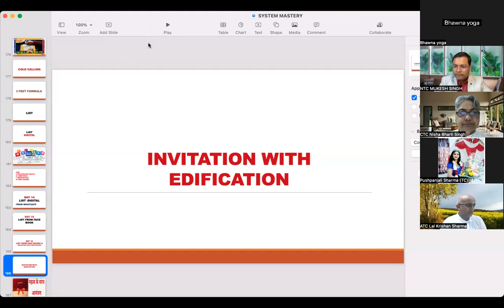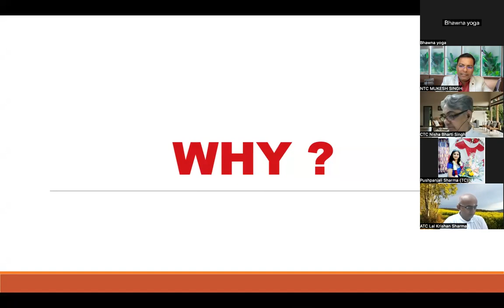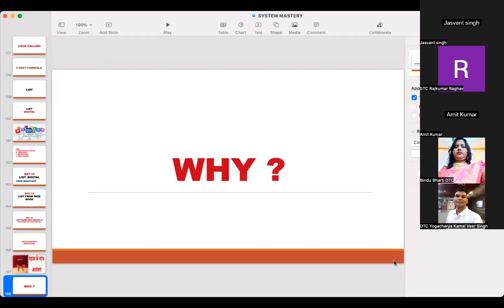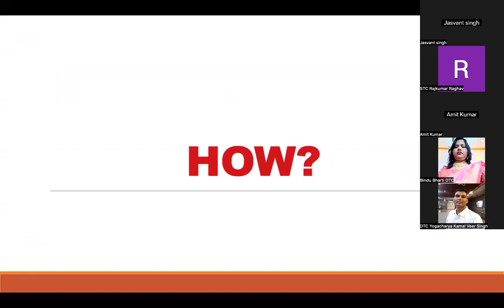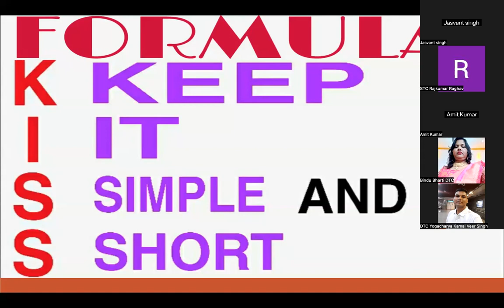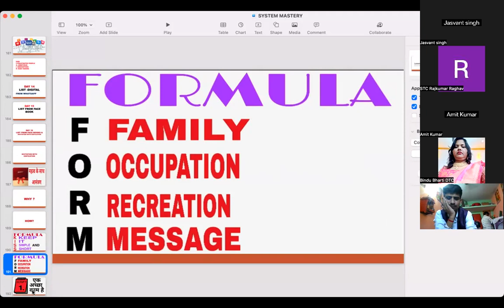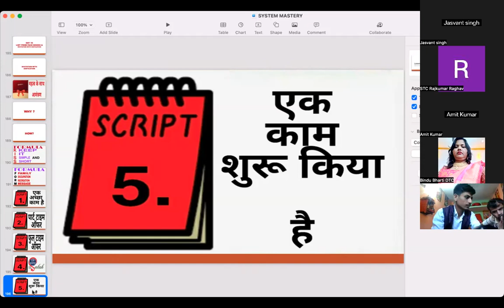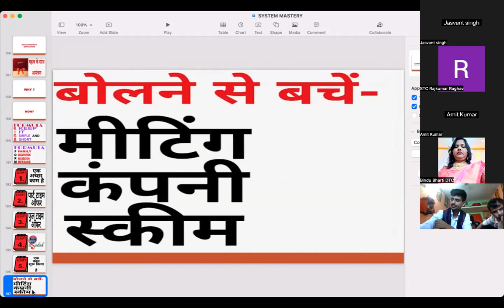COMMANDO PROGRAM(INVITATION IN DETAIL)-9219606727